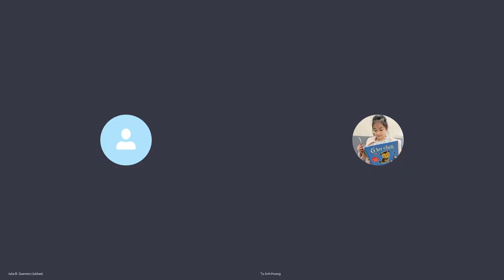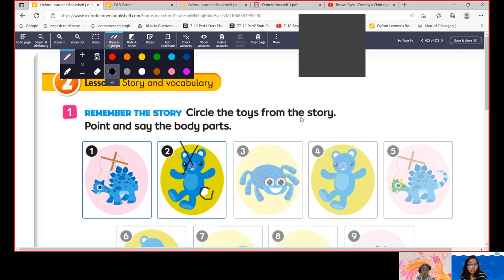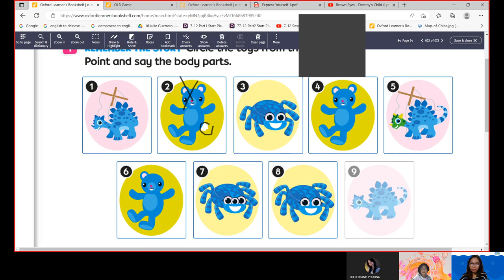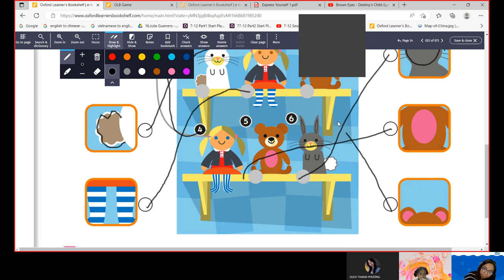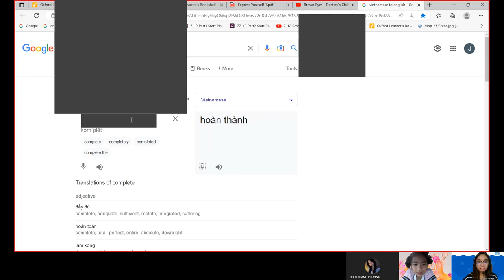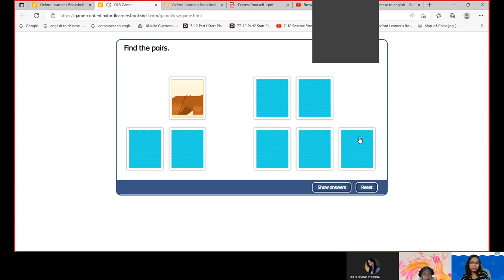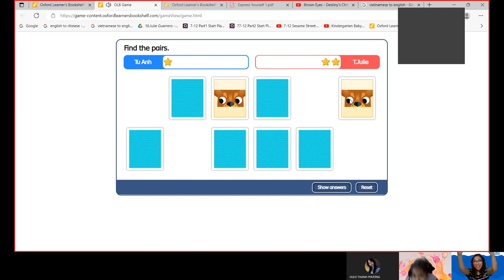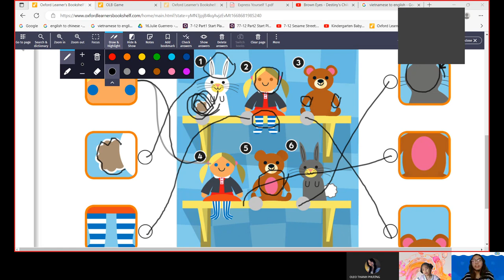Oleo_Hoang Tu Anh_B2260